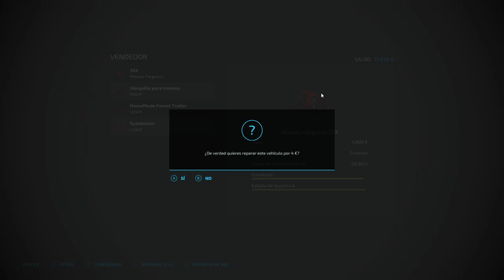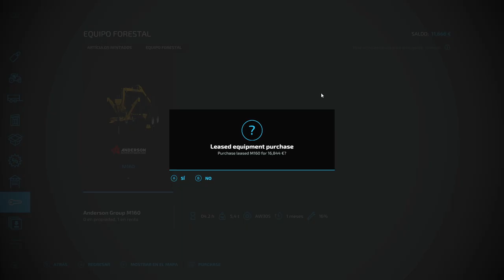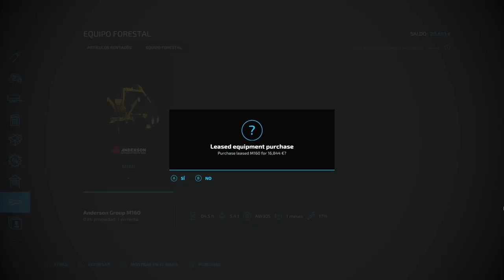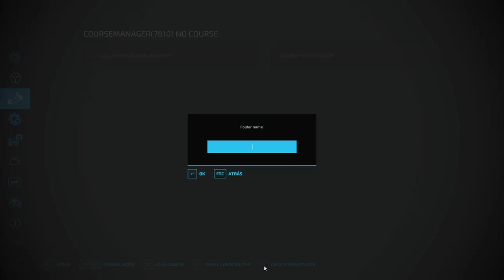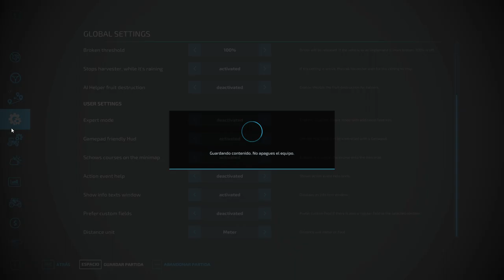Farming Simulator 22 | NO MAN's LAND | wood/madera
¡Ponte en la piel de un granjero de hoy en día! La agricultura, la silvicultura y la ganadería te ofrecerán una gran variedad de actividades mientras te enfrentas al desafío de las cuatro estaciones, especialmente el invierno. Construye una granja a tu gusto y amplía las operaciones agrícolas con cadenas de producción. ¡Levanta tu propio imperio agrícola! Dirige tu granja incluso con tus amigos y disfrutad juntos del modo multijugador multiplataforma.

Crea un exuberante viñedo o un olivar en la zona mediterránea del sur de Francia; una extensa tierra de cultivo llena de trigo, maíz, patatas y algodón en el centro de EE. UU.; o una granja de animales en el montañoso paisaje de la región alpina. Tendrás acceso a más de 400 máquinas y herramientas de más de 100 marcas reales, como Case IH, CLAAS, Fendt, John Deere, Massey Ferguson, New Holland, Valtra y muchas más.

Farming Simulator 22 nos trae una gran variedad de funciones nuevas y ofrece al jugador más contenido y libertad que nunca. Entre estas novedades se incluyen funciones de trabajo de la tierra, como el mantillo o la recogida de piedras; un modo de construcción mejorado para añadir invernaderos y colmenas; y un editor de personajes para dar vida a tu propio granjero.

La experiencia de juego se amplia aún más gracias a los numerosos mods creados por la comunidad y testeados por GIANTS Software. Enfréntate al reto de gestionar una granja con éxito; ponte ya manos a la obra ¡y que empiece la diversión!